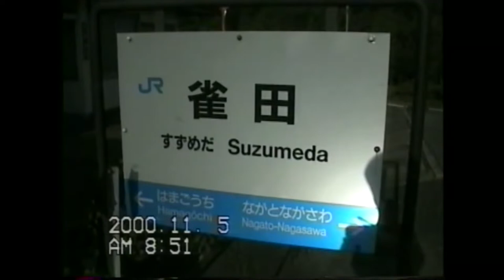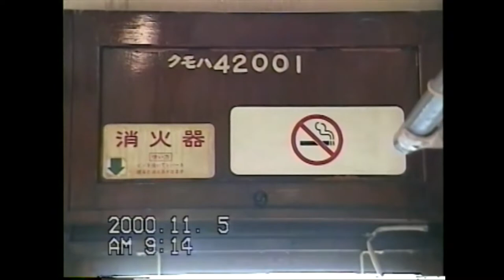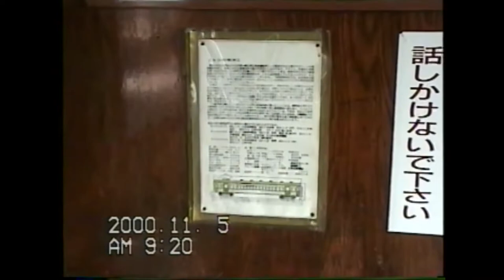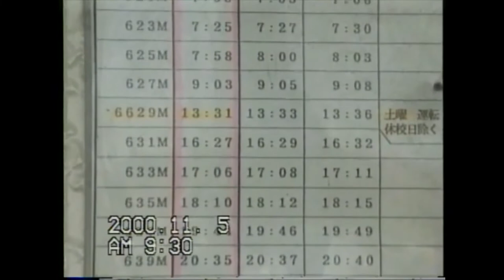[Japan Train Videos] KUMOHA 42 / クモハ42